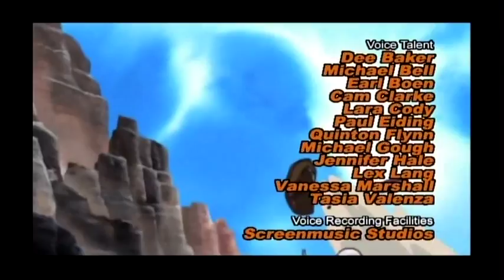bloody roar primal fury yugo the wolf and jenny the bat ending